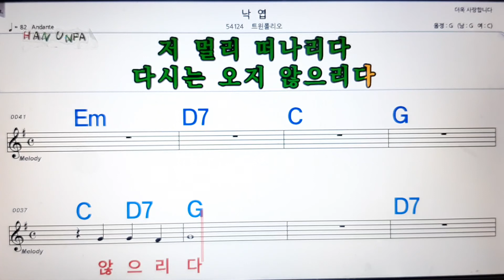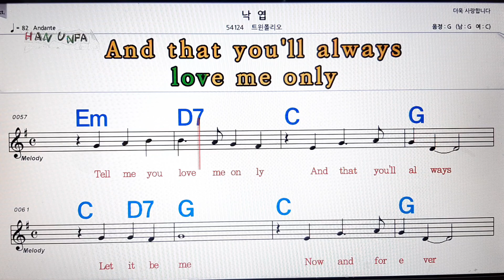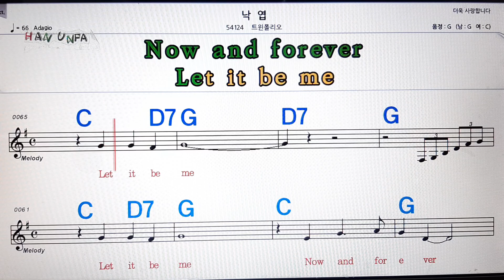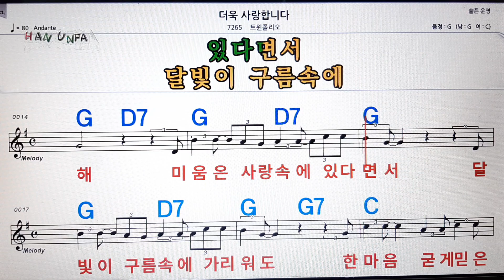낙엽 /트윈폴라오💋노래방, 가라오케,코드 큰 악보, 반주, 가사, , 💖Karaoke, Sheet Music, Chord, MR